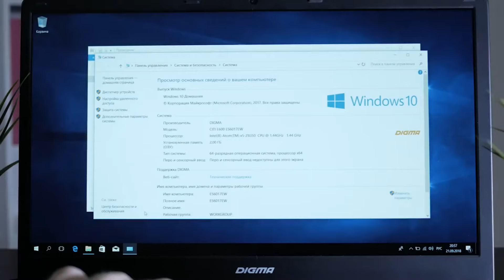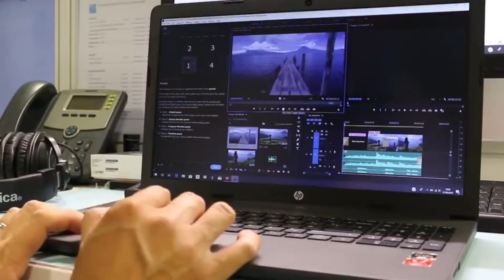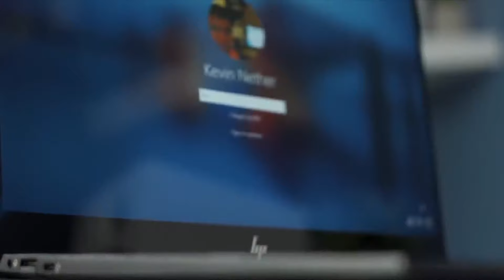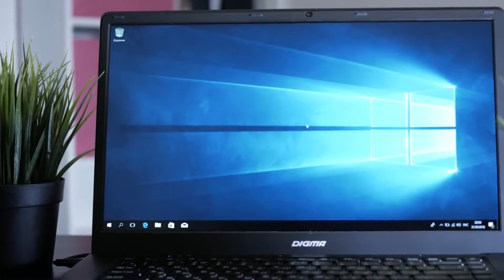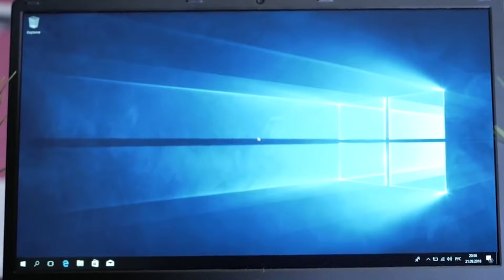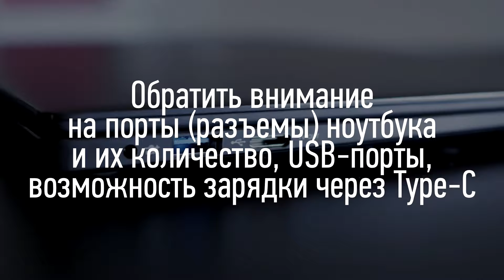5 ОШИБОК ПРИ ВЫБОРЕ НОУТБУКА (2021-2022 ГОД)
В этом видео я расскажу про 5 распространённых ошибок при выборе ноутбука! Не делайте их.

Ноутбуки, которые я рекомендую:
Бюджетые (офисные/школьные/студенческие и т.д.):